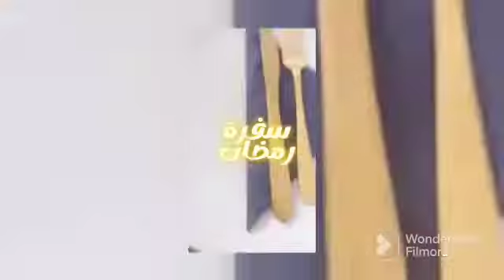بودينغ الحليب المكثف☕️ بأسهل طريقة والطعم حرفيا رهيب🤤 ..!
مقادير البودينغ.
 3 ملاعق كبيرة سكر
 1/2 كأس ماء ساخن
- علبة حليب مكثف
بنفس علبة الحليب المكثف حليب
3 بيضات
معلقه فانيلا
*في الفرن ع درجة حراره 220 لمدة 50دقيقه وصحه هنا